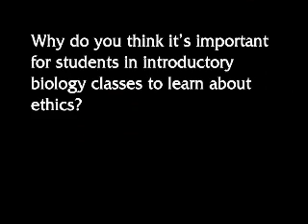Ethics in Biology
In this clip, Janice Lapsansky describes how ethical issues arise in the discipline of biology.